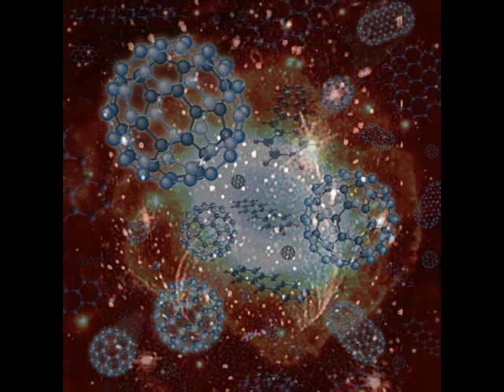HAPPY NEW YEAR 2014 by Nick108 0001